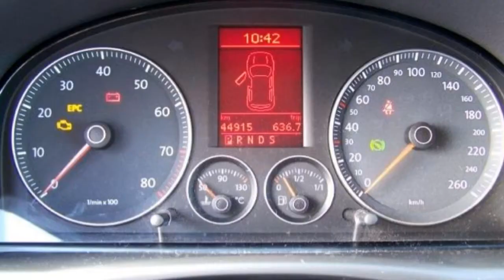FCA Motor Village Berlin jetzt Stell. Volkswagen Touran 1 4 TSI Automatik Leder beige Klim